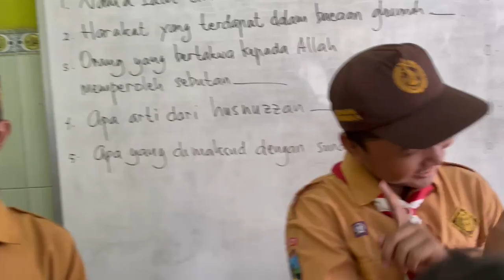Petetan SDN 1 ROGOJAMPI